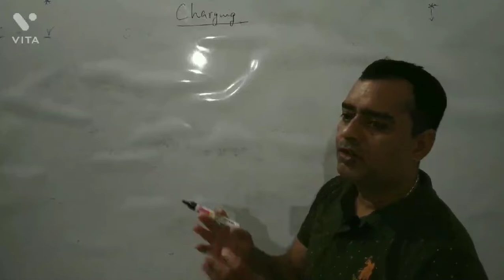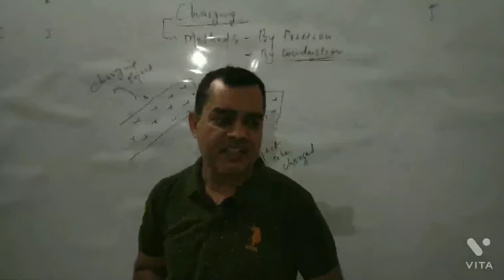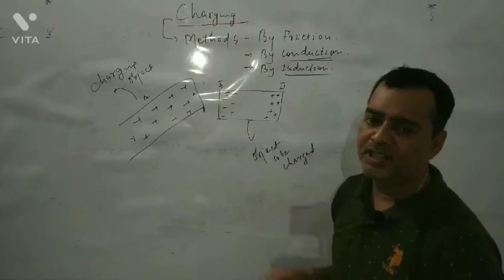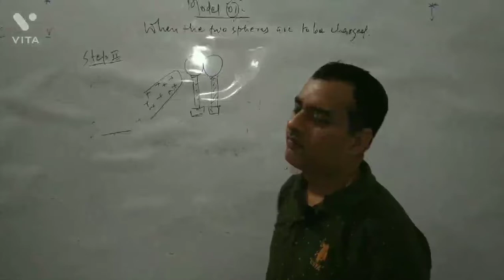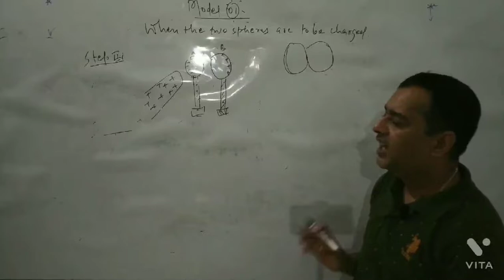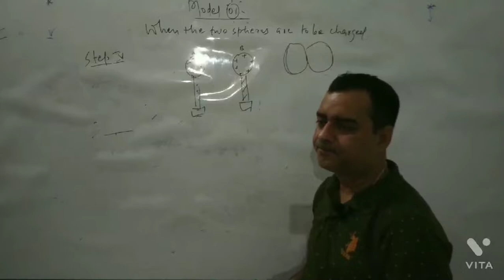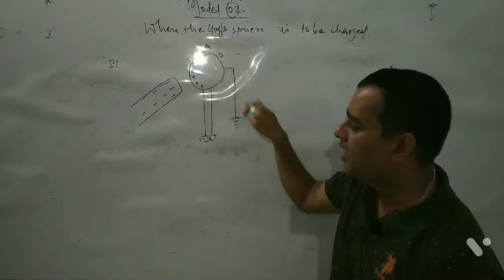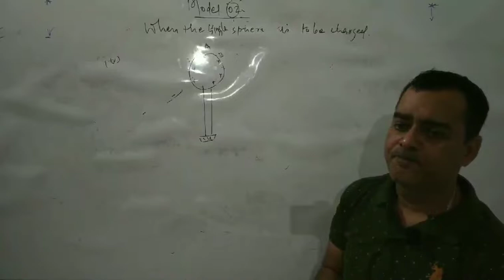Electrostatics - Charging,it's methods & Module (12th)...By Kamlesh Sir.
Unio Physics Classes
Mithanpura, Muzaffarpur